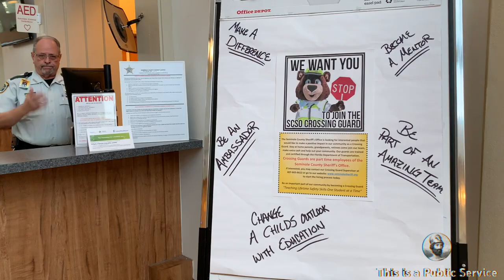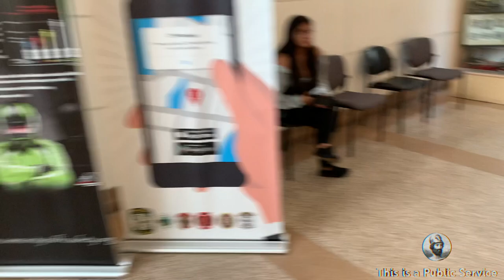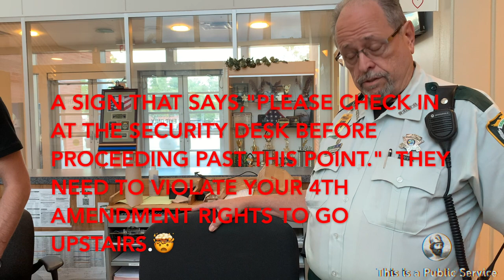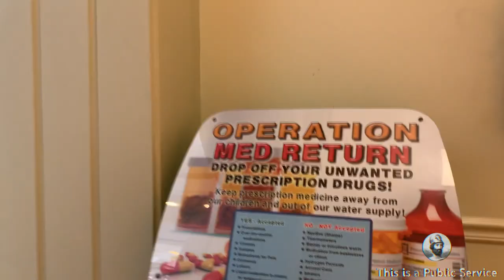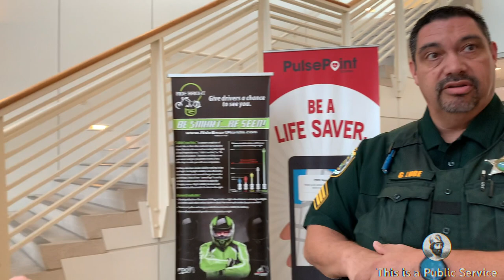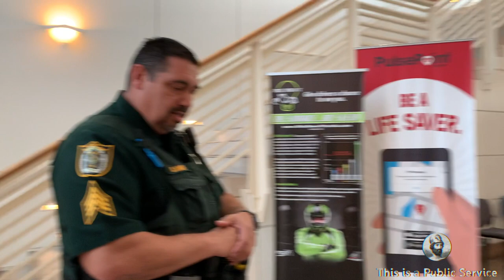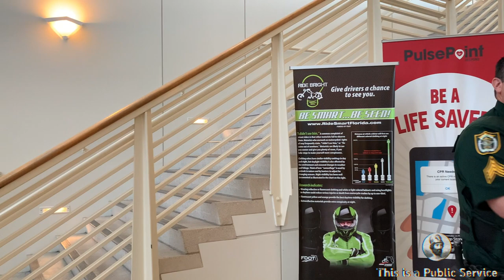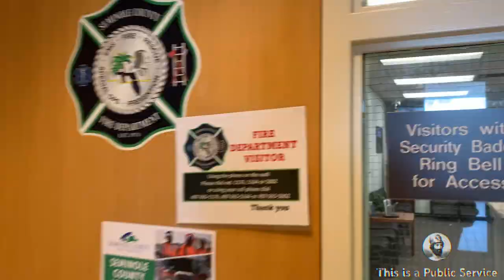Outrageous Behavior from Seminole County Deputy - Violate 4th Amendment to enter a Public Building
Seminole County Sheriff

Amendment 4

1st Amendment to the Constitution

Chapter 112, Part III of the Florida Statutes, "Code of Ethics for Public Officers, and Employees."  Which states in part in : 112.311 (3) "It is likewise essential that the people be free to seek redress of their grievances and express their opinions to all government officials on current issues and past or pending legislative and executive actions at every level of government. In order to preserve and maintain the integrity of the governmental process, it is necessary that the identity, expenditures, and activities of those persons who regularly engage in efforts to persuade public officials to take specific actions, either by direct communication with such officials or by solicitation of others to engage in such efforts, be regularly disclosed to the people." If you want to help support my activism: